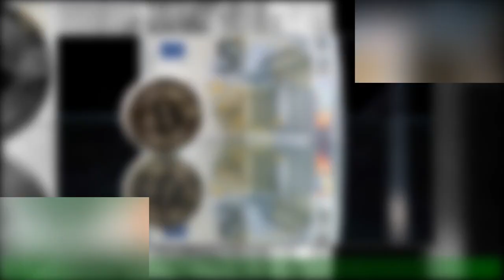Geld stroomt binnen voor Turkije: ‘Grote betrokkenheid'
Het leed dat de verwoestende aardbeving in Turkije veroorzaakt, raakt ook veel Nederlanders.Er zijn verschillende acties op touw gezet en de donaties stromen binnen. De voorlopige opbrengst op Giro555 is op dit moment al ruim 9 miljoen euro. De aardbeving met een kracht van 7. 8 vond maandag plaats om 04. 17 uur lokale tijd,